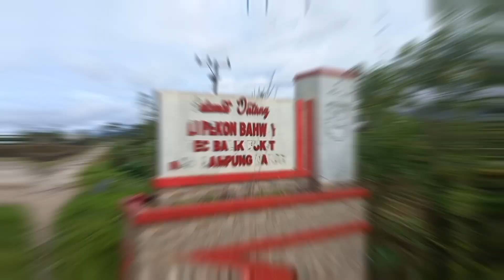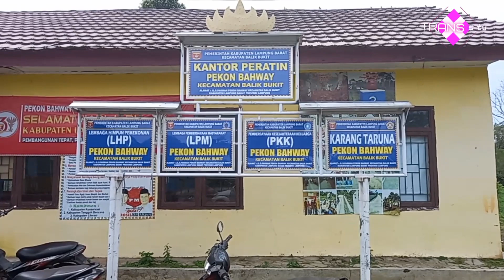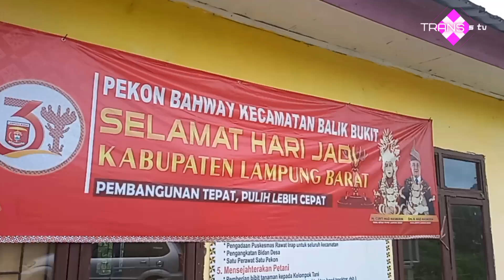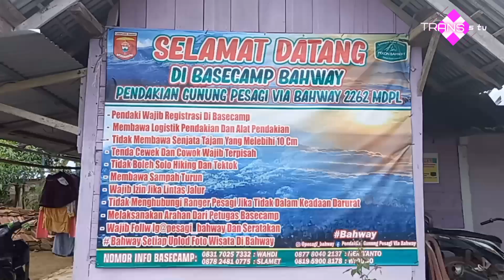🔴 Live -- Wisata Pekon Bahway Puncak Pesagi Tahun Baru Banyak Pengunjung